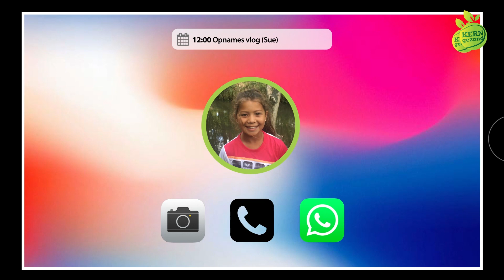KERNgezondTV aflevering 20 week 12